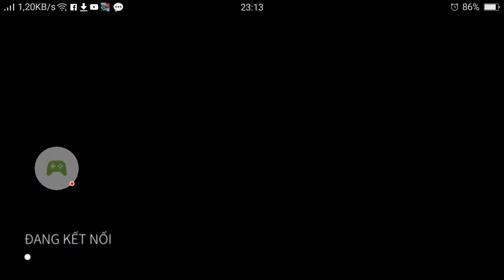Vainglory #6: Trận rank 5vs5 cân não với Glaive nửa rừng nửa hỗ trợ